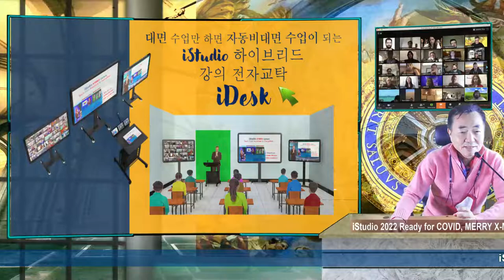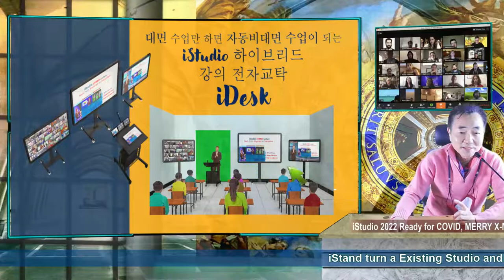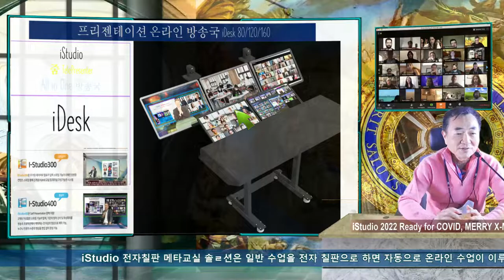Packaging 2021 COVID XMAS Present, with iStudio 2022. Hope you have Merry XMAS !!